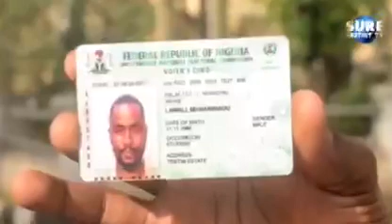February 8, 2023(1)